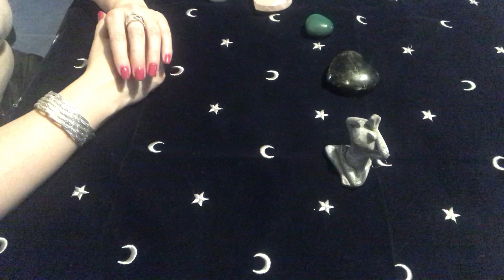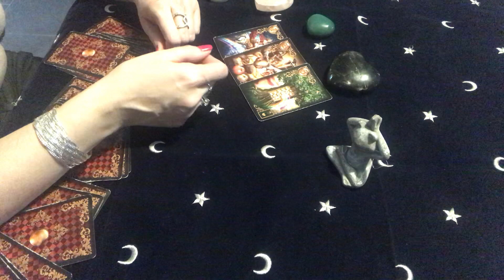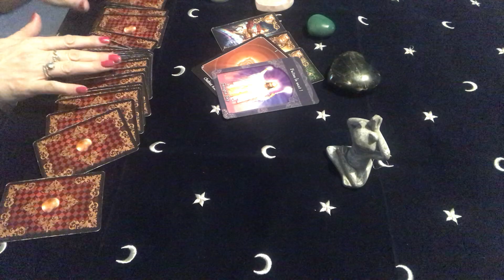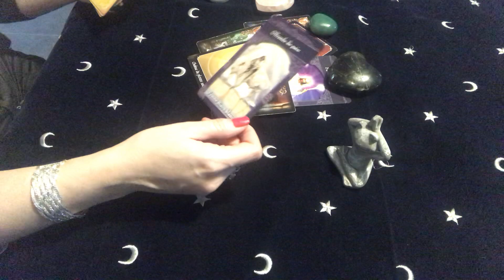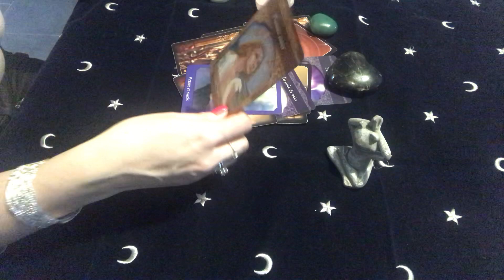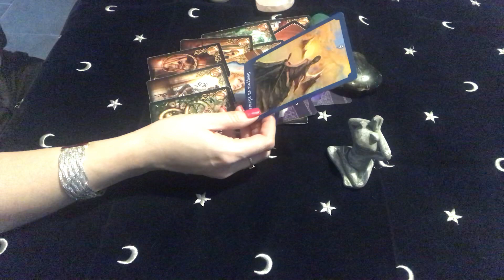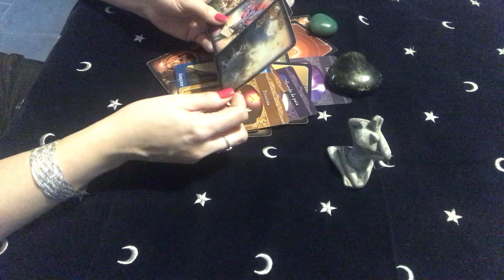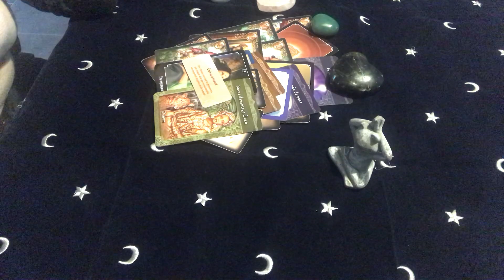BALANCE de février à juin 2020 « Une transformation progressive »🌞🌸😊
Bonjour voici le tirage  général du 1er semestre 2020  pour  les balances . Ce tirage s’adresse aux balances signe solaire, lunaire et ascendants.
Patty🌸. guidance cartomancie taroscope divination Guidancemois tiragedumois spiritualite spirit développementpersonnel âme Soeur ascendant signe lunaire